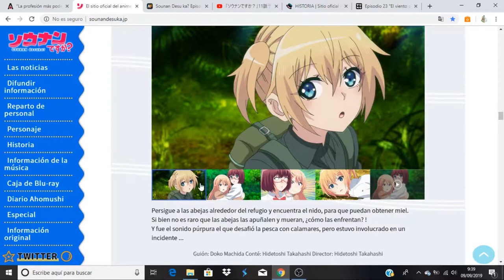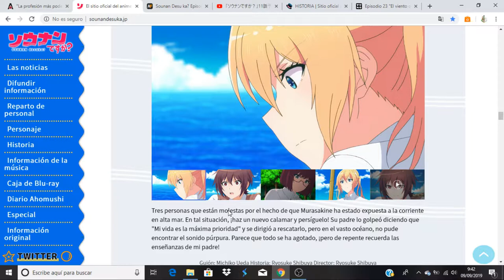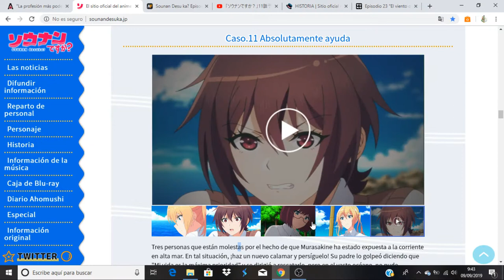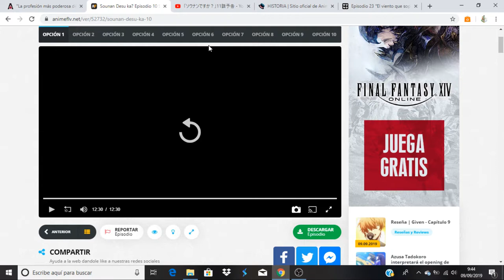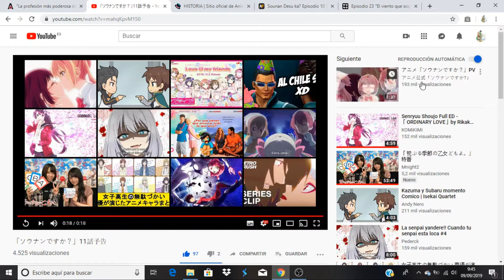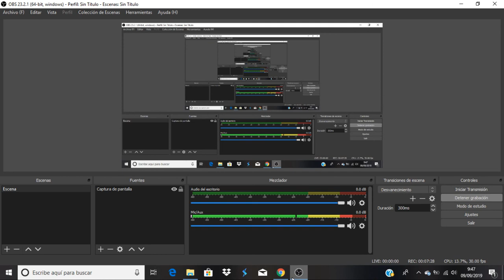Sounan Desu ka? comentando avance del capitulo 11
Anime Opening and Ending: Sounan Desu ka?